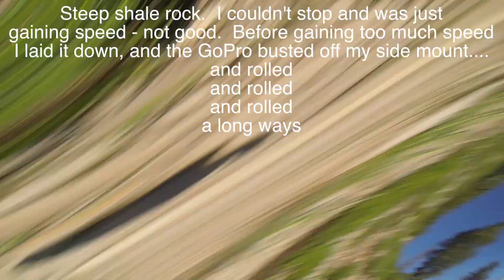GoPro Falls Down a Mountain - Dirt Bike Crash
and it still works just fine!